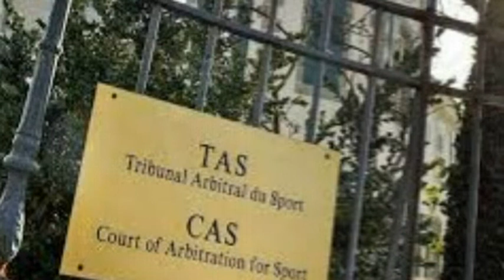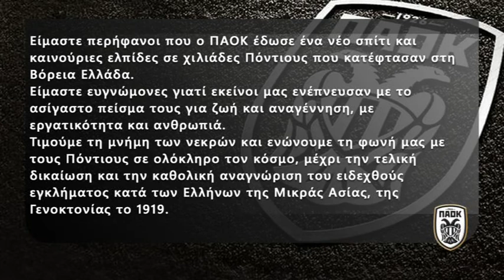ΠΑΟΚ: Ουρά οι Ιταλοί για Γιαννουλή και Μπότη.